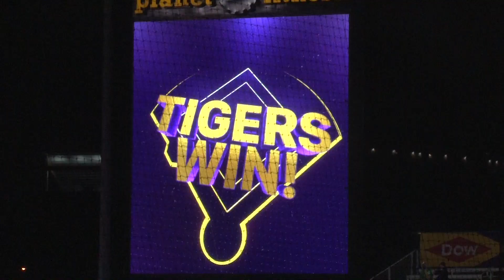LSU Baseball vs. Texas Southern 3.9.21 | HIGHLIGHTS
LSU Baseball defeated the Texas Southern Tigers 10-4 Tuesday night at Alex Box Stadium.